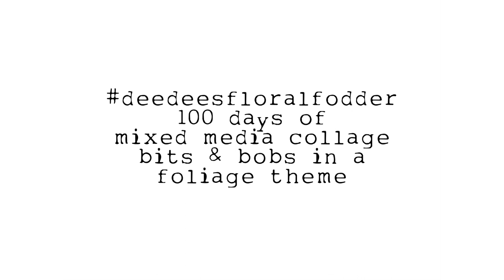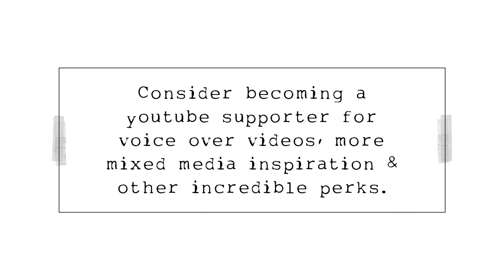Floral Fodder (the100dayproject) Day 1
Grid Dot Paper
Grumbacher Watercolor Palette
Derwent Charcoal Pencil
Pilot Precision Pen
Sewing Machine
Stabilo Marks All
Tiny Attacher

Live videos free on Wednesdays.